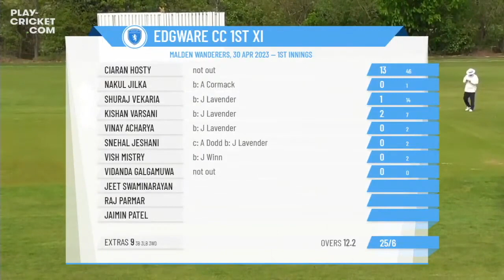Edgware Cricket Club bowled out for just 39 against Malden Wanderers - ECB Club Championship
(very brief) Highlights from Edgware's 10-wicket loss against Malden Wanderers in the ECB National Club Championship. Edgware from Division 11E in the Hertfordshire Saturday Cricket League were always going to find Malden Wanderers Cricket Club (Surrey Championship - Division 1) a handful and were simply outclassed on a seaming wicket.